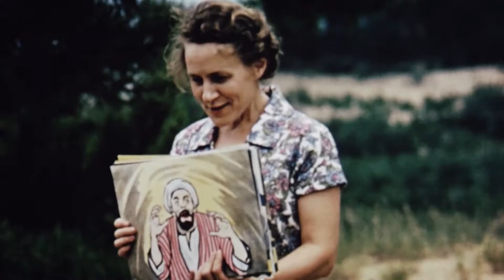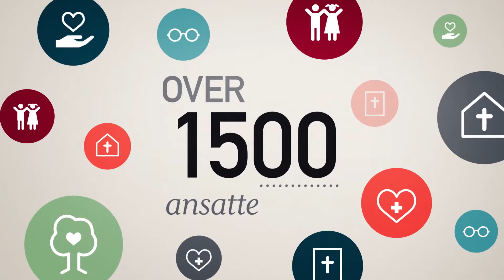Vår historie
En animasjonsfilm om NLMs historie fra 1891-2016
Produsert ifm NLMs 125-års jubileum i 2016.